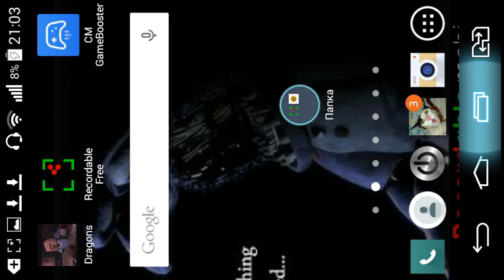Обзор Minecraft pe 0.12.2 прямо с шейдерами